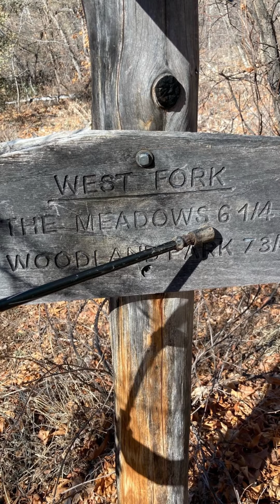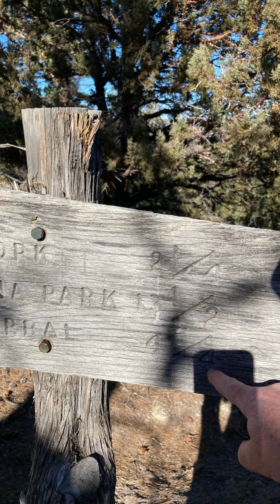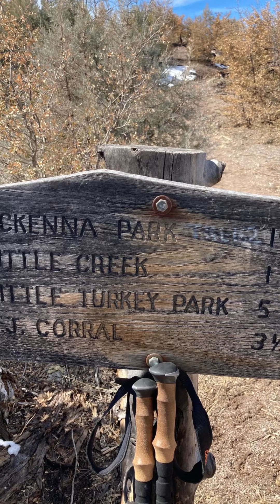The Beauty of The Gila Wilderness